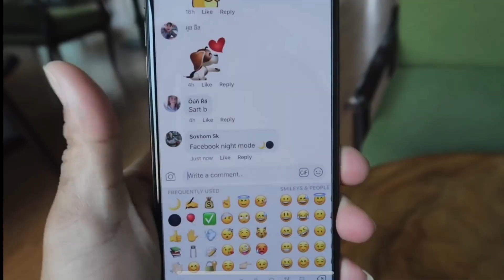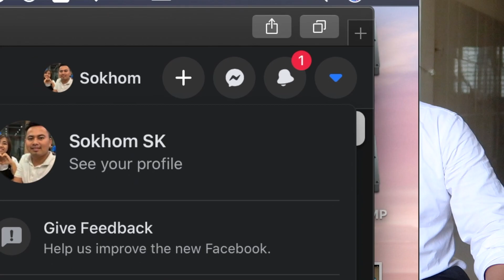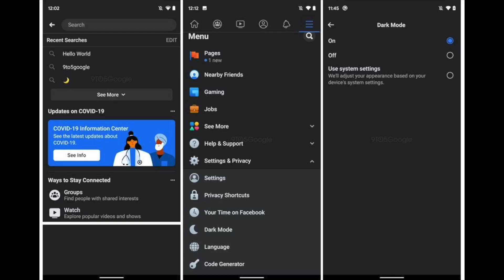how to get facebook dark mode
សួស្ដីអ្នកទាំងអស់គ្នានេះគីជា​ Video ថ្មីអំពីរបៀបhow to get facebook dark mode
*សម្រាប់​Videoដ៏ទៃទៀត